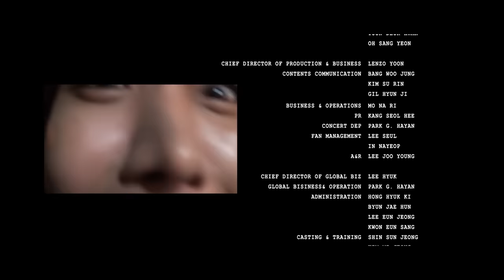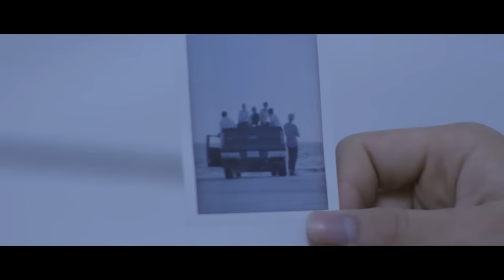BTS (방탄소년단) 'RUN' Official MV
BU content certified by Big Hit Entertainment